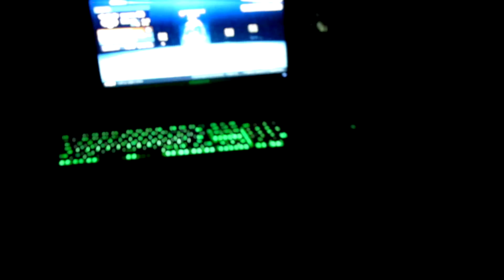Hikari no kata